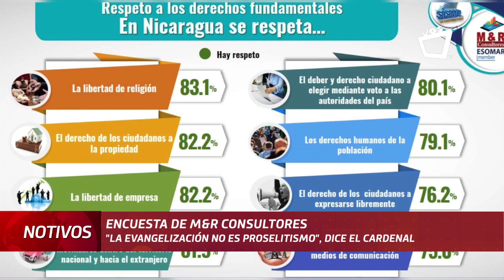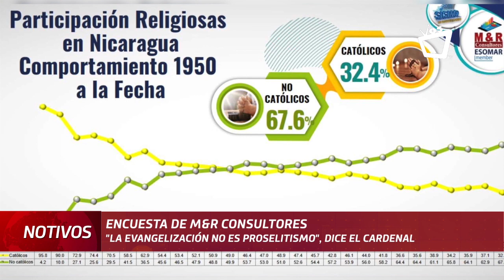Cardenal Leopoldo José Brenes listo para su retiro de la Arquidiócesis de Managua